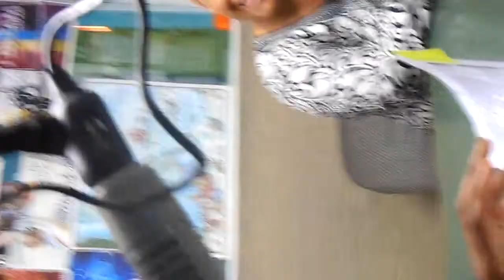The Hon. Hope Strachan talks Woman's Suffrage Movement and Women in Politics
Island FM's The New Parliament Street
Topic: The Woman's Suffrage Movement and Women in Politics